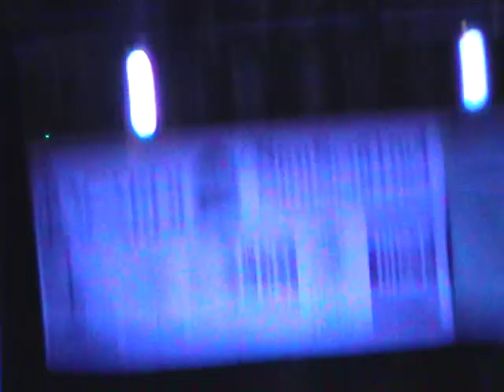38 Special Pompano Beach, FL 4/28/13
Seafood Festival
Pompano Beach
shot in a windstorm
sorry about the wind noise

full set

shot on tripod on the beach
canon camcorder